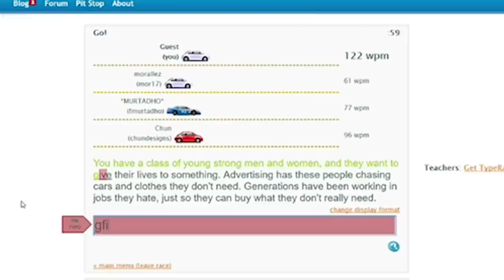WILL RANKED FIX APEX LEGENDS?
Will Competitive Ranked fix Apex Legends when it's introduced?